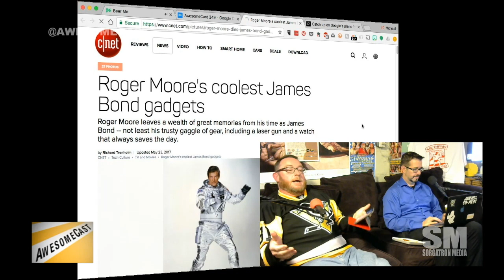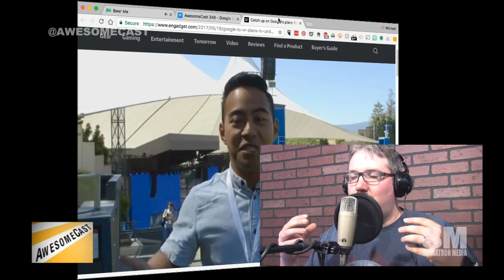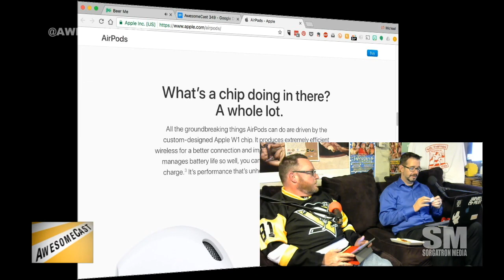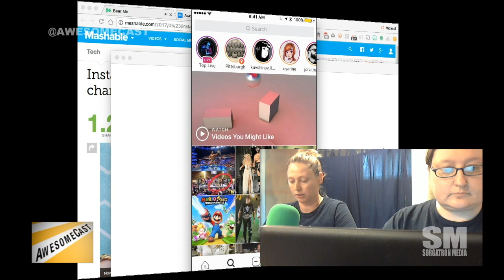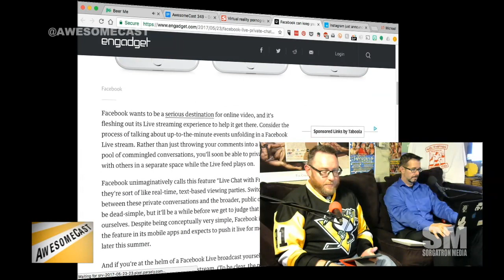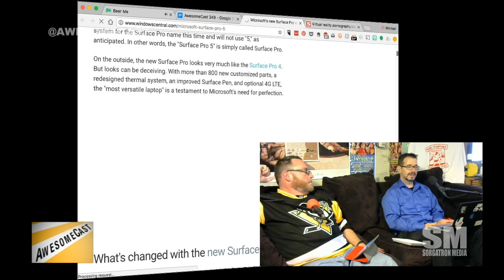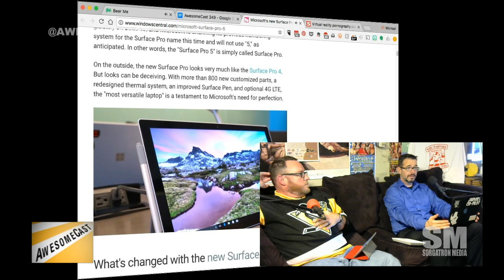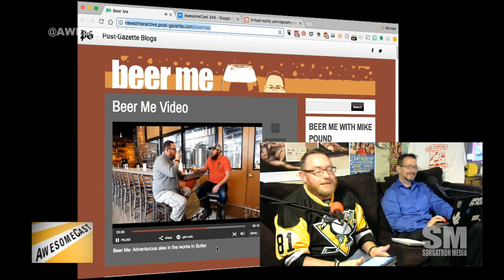AwesomeCast 349: Promised Porn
Sorg returns to bring us our regularly scheduled podcast day!.  This week, he is joined by Chilla, and Katie - as well as special guest, Mike Pound (aka Uncle Crappy).  The crew is talking about some of this week's tech news for AwesomeCast 349, including:

We've got Mike Pound (aka Uncle Crappy) in studio recording this week's Awesome Chat before we go LIVE for Awesome Cast.
We're BACK! We've got some craft beer, some Uncle Crappy and some Dudders thanks to Katie and it's Podcast Day!
Uncle Crappy is kicking off our Awesome Thing of the Week segment with some James Bond tech talk.
Katie may be moving to Portland for her Awesome Thing of the Week - Parking Kitty.
We may have to visit Rob to check out Parking Kitty.
Sorg lives in a VR world these days. His Awesome Thing of the Week is Google IO updates dealing with VR.
Chilla got his Air Pods and is sharing them this week as his Awesome Thing of the Week.
Instagram is changing the stories game.
Want to lock down your Snapchat by location or who can view it? There are some new options now.
It's official Katie prefers Snapchat to other similar video platforms.
Snapchat difficulty is getting to an audience. Facebook gives great options to download and share to YouTube.
There are changes coming to Facebook LIVE, and Uncle Crappy is sharing some thoughts.
Microsoft had some announcements. Chilla is sharing some thoughts on the Surface Pro.
Katie is bringing us to the promised porn.
European hotels will be offering VR in-room porn.

Follow these awesome people on Twitter: Mike Sorg (@Sorgatron), John Chichilla (@chilla), and Katie Dudas (@Kdudders).